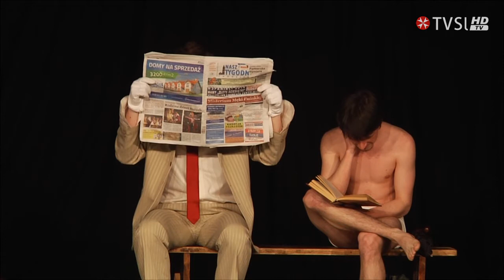Grupa Teatralna PRÓBOWNIA - "Czyste stopy" - cz. 15 z 20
XI Przegląd Młodego Teatru Wielkopolski „Dzień Dobry Sztuko” 2016 - drugi dzień finału. Sucholeska Telewizja Internetowa